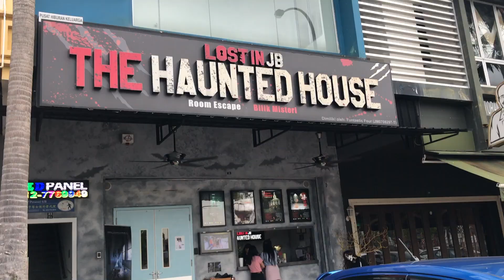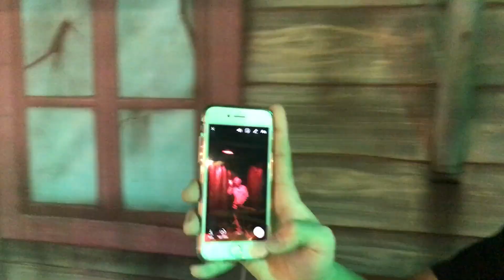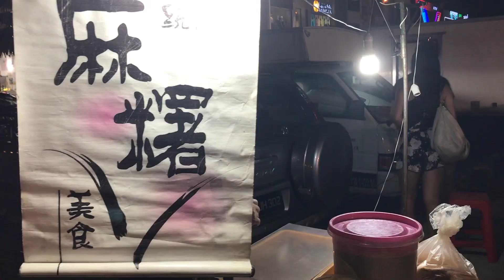JB Trippin'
020617
Day trip to JB!
Cr: TengHan for the boomerangs!!